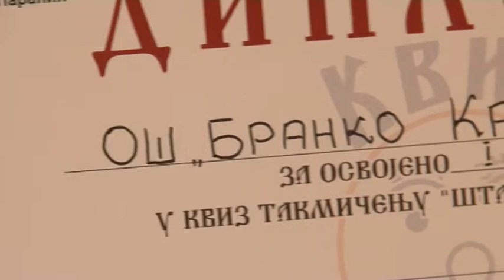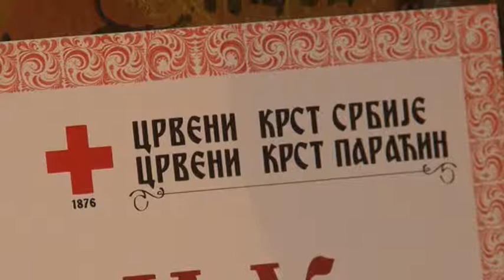Pobednici kviza Šta znaš o zdravlju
Učenici VI/1 razreda OŠ „Branko Krsmanović“ u Donjoj Mutnici ovogodišnji su pobednici kviza Šta znaš o zdravlju. Pobedničku ekipu činili su Teodora Brkić, Milan Petrović, Jovana Radosavljević, Sanja Milojković, Đurđina Pavlović i Dejana Popović. Oni su u finalu pobedili svoje vršnjake iz istoimene škole u Drenovcu.